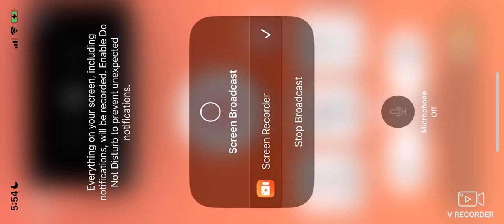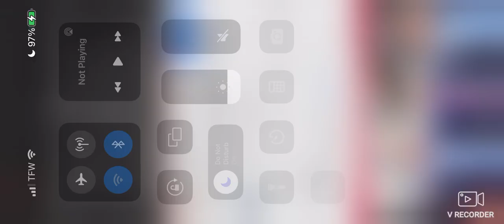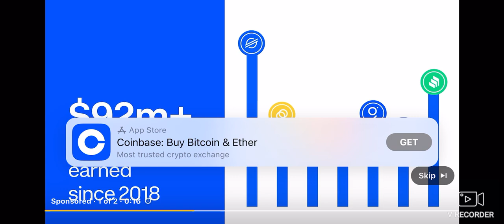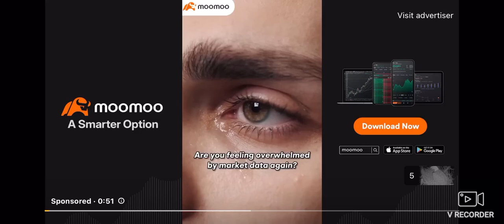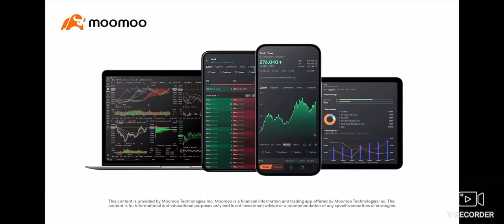SWFL Bald Eagles (Cam 2) 11/05/2024 03:48